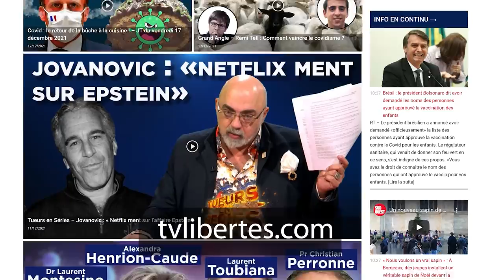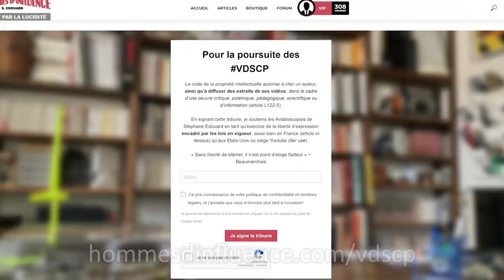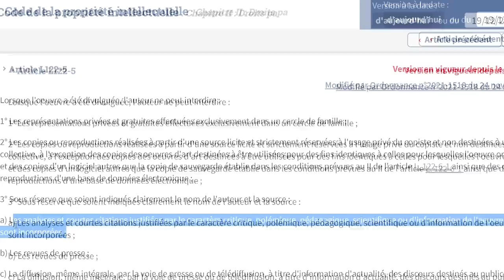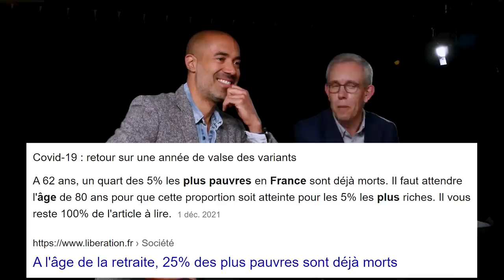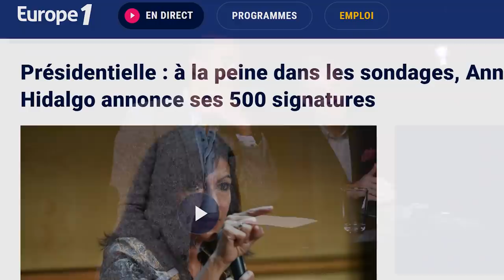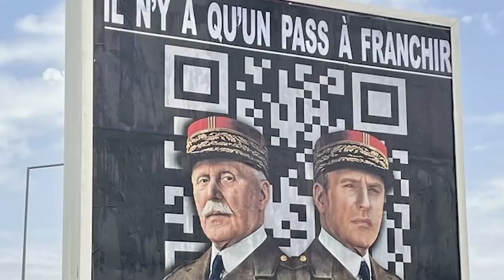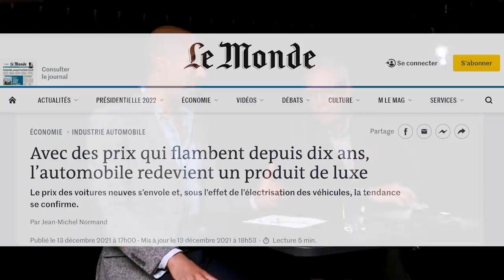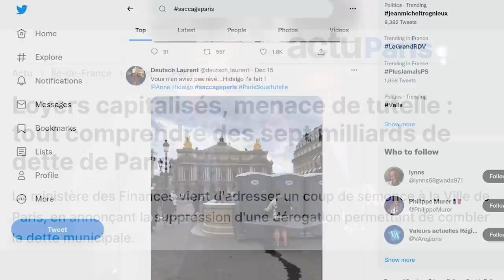Les “jeunes” avec Hidalgo2022 ! 🏳️‍🌈🇪🇺🇩🇿🇲🇦🇹🇳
0:00 Propos préliminaires... Martial n'a pas apporté le café !
5:11 Femme mal lunée, interview bien menée
9:43 La statistique qui tombe à pic
14:33 Qu'en pensent les intéressés ?
19:25 "Il dit non avec la tête, il dit oui avec le cœur" La Cancre
24:33 Candidature écolo-dynamico-féminine !
27:48 Anne fait la sourde oreille
31:30 Pistes cyclables & trottinettes : le panache politique !
35:10 Dans le train, Kamaraden !